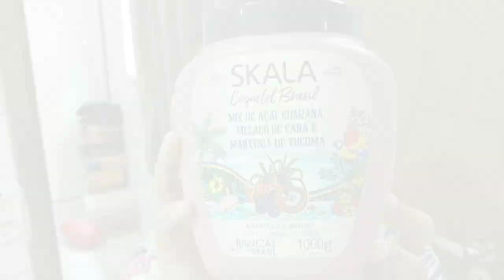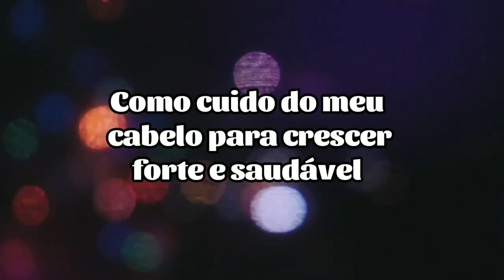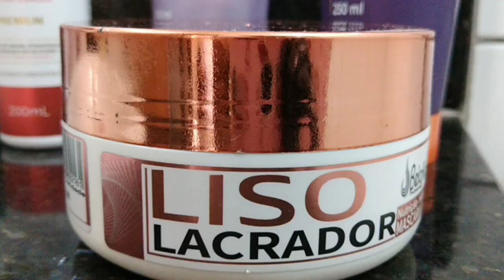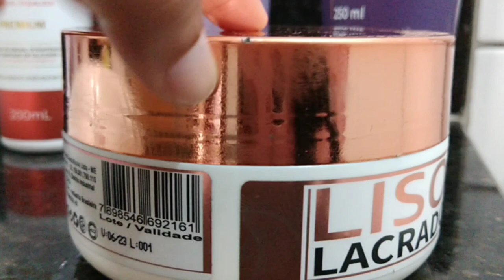O que usei no cabelo por una semana | ISSO VAI MUDAR SEU CABELO rotina capilar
Uma semana na real de cuidados com o meu cabelo cacheado. A seguir estão os links de outras rotinas capilares dos produtos vistos aqui no vídeo.
e um pouco mais sobre os produtos usados
Rotinas

Sobre os produtos

Óleo de macadâmia
Penetra nos poros capilares mantendo a hidratação dos fios, promove diminuição do frizz, dá brilho e repara a elasticidade natural da fibra capilar, evitando que os fios se quebrem e que pontas duplas surjam. É um óleo recomendado para cabelos quimicamente tratados e danificados

Kit Eudora liso intenso
O que é o Siàge Eudora Liso Intenso? O Siàge Eudora Liso Intenso é um condicionador com alto poder condicionante que desembaraça os fios imediatamente, além de facilitar a escovação, evitando a quebra e deixando os fios macios, hidratados, com brilho natural e efeito de liso perfeito e duradouro.
também podem ser usados em todos os tipos de cabelos.

liso lacrador
Nutre e Restaura a fibra capilar. Repara Pontas Duplas. Acelera a secagem do cabelo. Livre de Química, não prejudicando a saúde dos cabelos.
Apoie sua YouTuber 💕